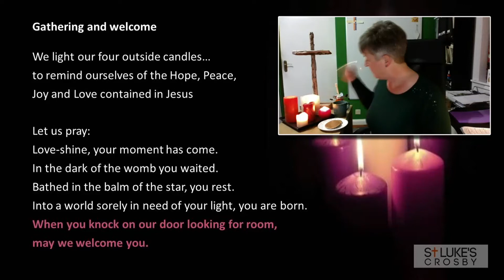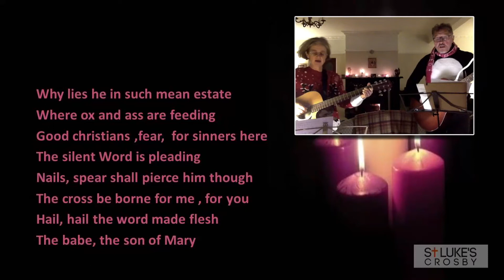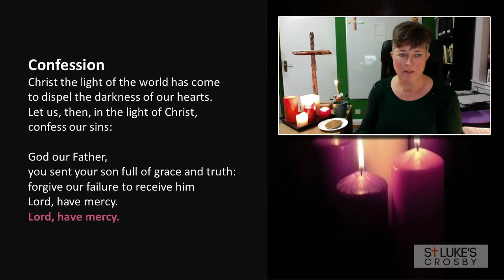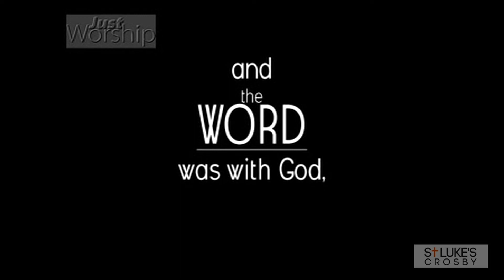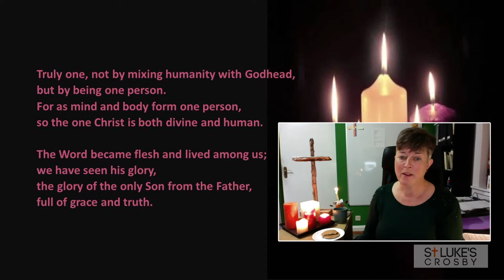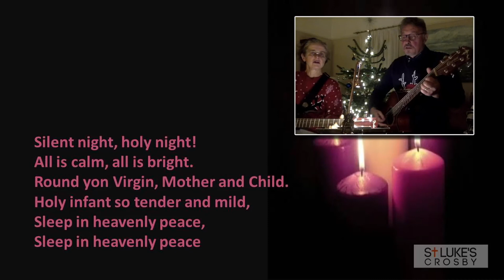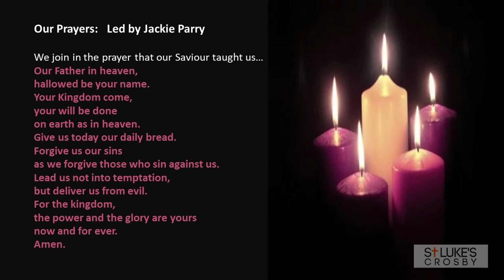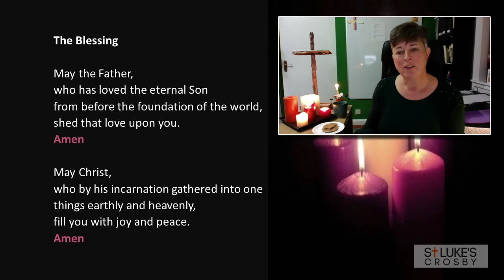St Luke's Online - Christmas Eve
Welcome to our Christmas Eve Service which will be streamed at 11pm - please have something to eat & drink with you as you watch, as the service will take the form of an Agape Meal. You can watch the service now if you wish